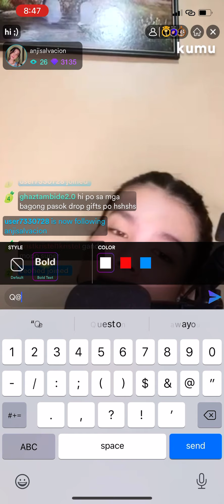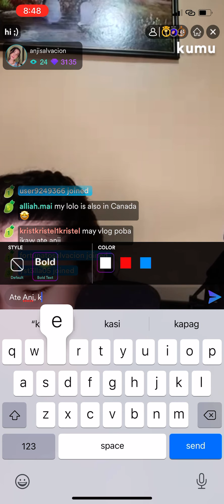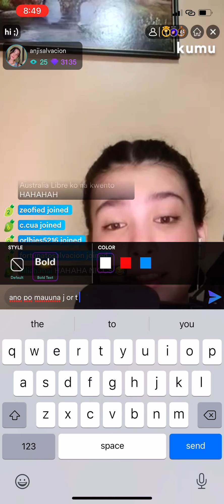Anji Salvacion's Livestream June 22 PART 3